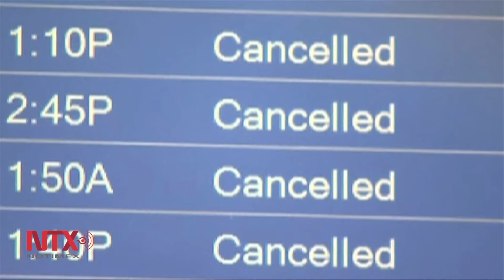Washington amanece semiparalizada tras tormenta invernal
El pésimo estado de la mayoría de las calles y el limitado servicio de transporte publico forzaron a extender este lunes el cierre de muchos comercios, bancos y escuelas, tanto las del sistema básico como universidades, algunas de las cuales cerraron sus puertas desde el viernes